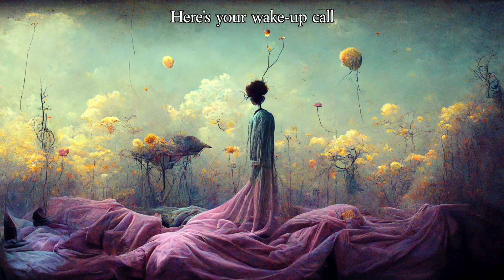The Last Domino - Wake-Up Call [A.I. lyric video]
John Orr, aka The Last Domino, presents the A.I.-generated lyric video for his song "Wake-Up Call" from his 2023 LP, Two Thirds Of Our Lives

Directed and edited by John Orr
Inspired by the works of Eric Roux-Fontaine
Images accompanying lyrical passages were compiled and curated from Midjourney using the exact phrases, along with other prompts for overall aesthetic

Two Thirds Of Our Lives deluxe download package exclusively on Bandcamp, with artwork and the full short film of A.I. lyric videos that includes the album's three interludes not on YouTube

Written, arranged, and performed by John Orr
Additional vocals by Luiza Carvalho and Kevin Kirk
Produced by Luiza Carvalho and John Orr
Drums engineered by Wes DeBoy
Mixed and mastered by Luiza Carvalho

LYRICS
Can you not hear me?
Are you in that deep?
More important dreams
Depend on reveille

Noses to grindstones
Fingers to their bones
What have you to show
For the seeds you’ve sown?

Can’t see your star? Weed somethin' away
Punch out the clock; more time for the play
Tired of living only one third of your life?
Sleep when you’re dead

Here’s your wake-up call

Here’s to livin' two thirds of our lives